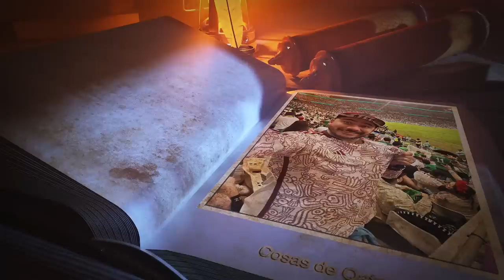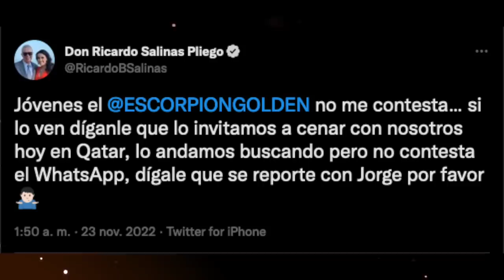Anecdotario del mundial: se me perdió un cel, policías y fans de mentiras, propinas, recogí basura.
Esto fue un poco de mi experiencia de vivir en Qatar por unos días.